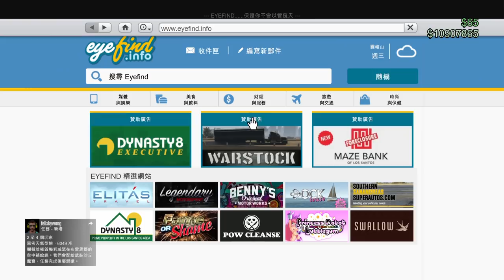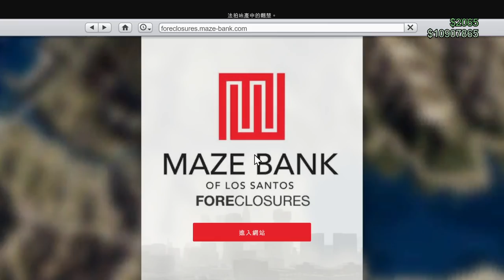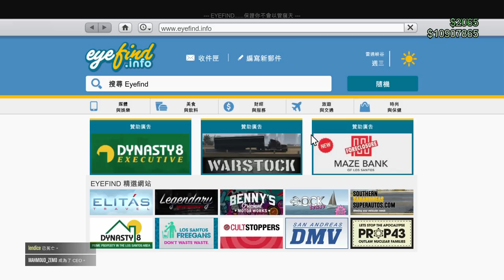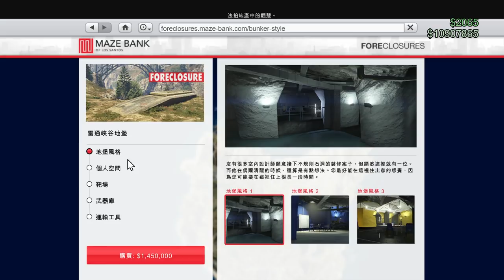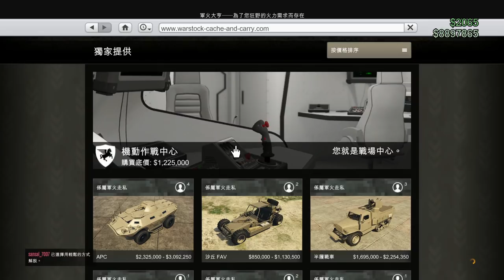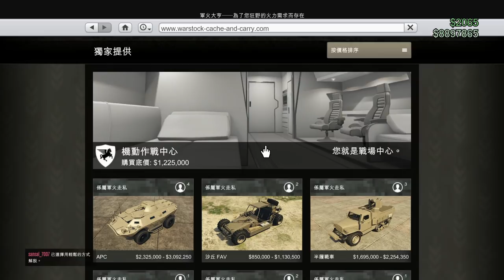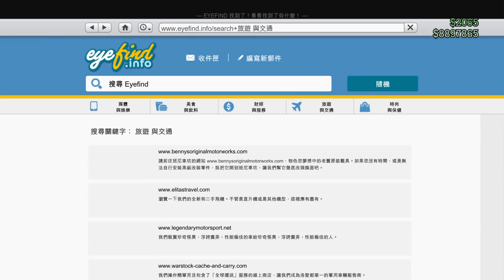千鳥の「GTA online」軍火走私 更新體驗 - 1 地堡購買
這次的更新太帥了吧 超愛

固定開台時間 每周五23:00 - 25:00，六、日22:00 – 24:00